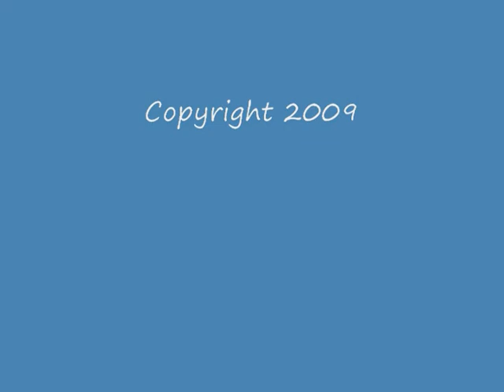Pekka Rinne, Jason Arnott & Joel Ward Postgame 10-10-09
Pekka Rinne, Jason Arnott & Joel Ward speak after the Nashville Predators lost to the Buffalo Sabres 1-0 at the Sommet Center on 10-10-09.